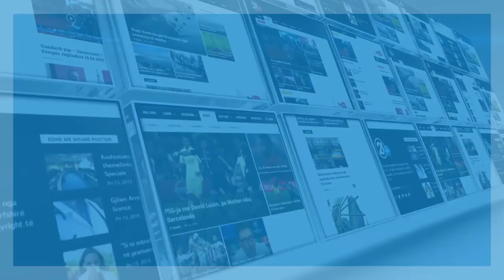PREMIERA E FILMIT NJE TREGIM PRISHTINE 14 03 2019